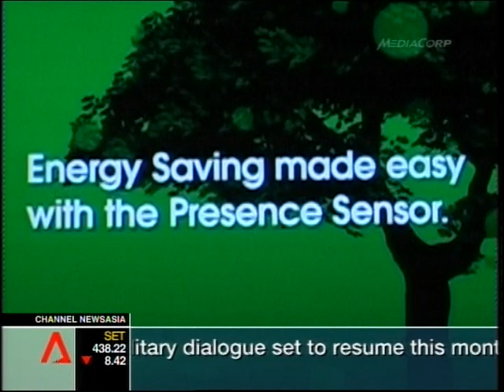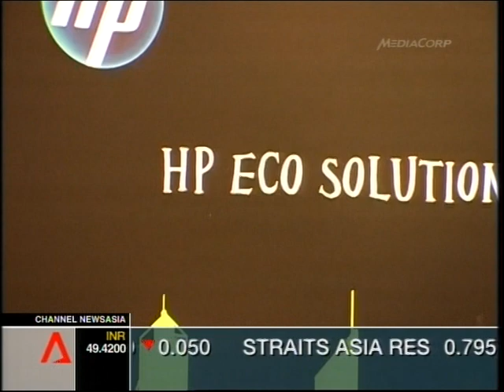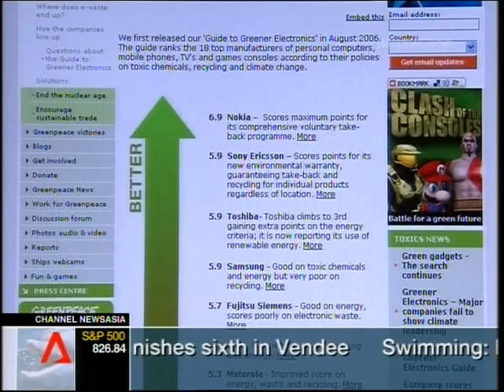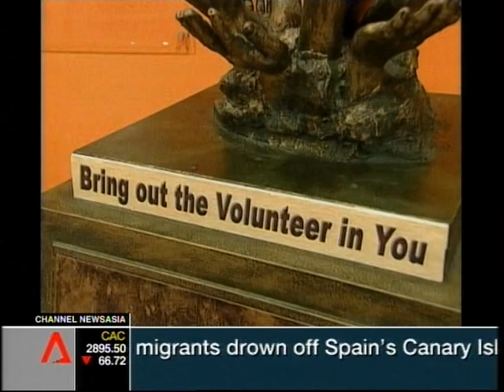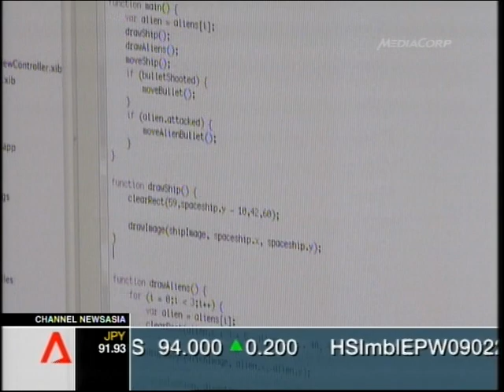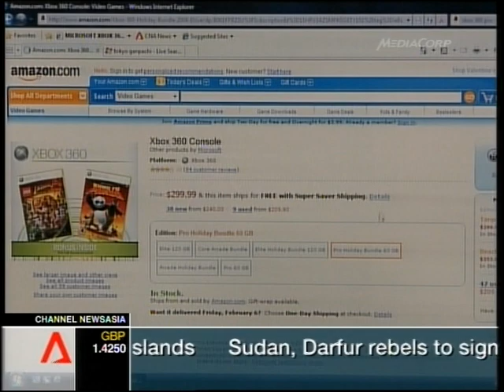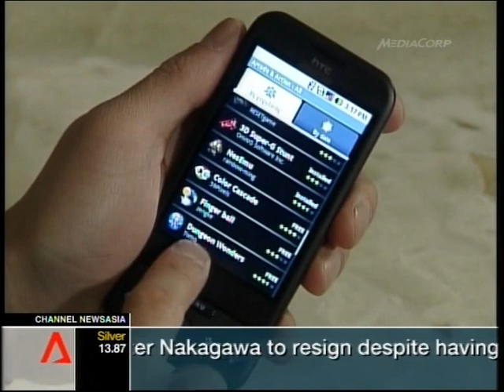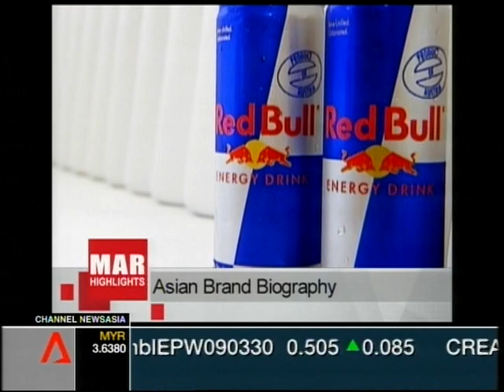That's IT SE 10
CES 2009 Part 2